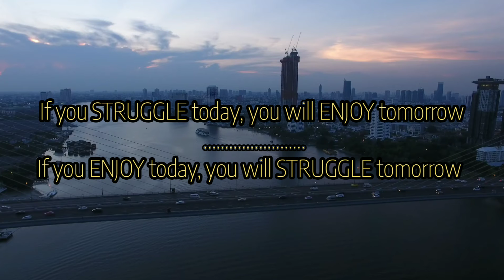Sunflower craft in unique level | looks so beautiful | easy and simple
Things required:-
Colour papers
Thermacol
Mustard seeds
Masking tape
Cardboard

Welcome to my glorious creating creative channel.Craft is a three dimensional expression of our innovative and creative mind .Craft making helps to shift our idle time to productive one and provides happiness and peace with minimum expenses as we can create enormous crafts with wastes and garbage of our home to beautify our home. Beauty is  every where and can be achieved by our little effort with a creative mind to decorate our own home.It converts disharmony to harmony in human relation and brings joy not only to the creater but also to the viewers. It is my small step to motivate the viewers to bring peace in the house and make their house a happy home. Requesting the viewers to send there comments.your liking will motivate me and dislike will help me to improvise myself and share more and more.Thank you for views this channel.